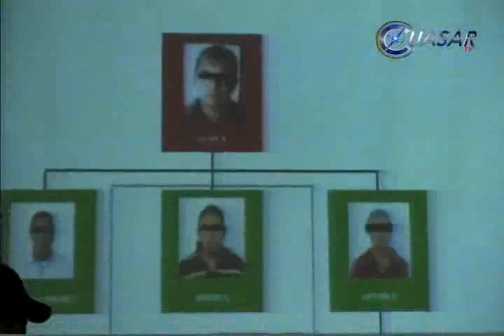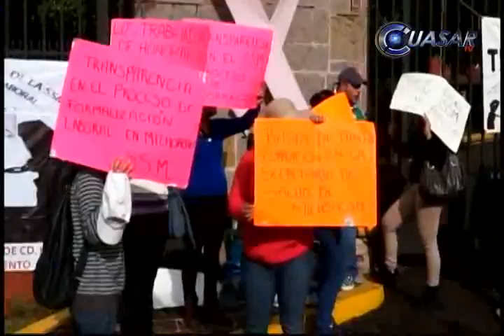Noticias de Michoacán, CuasarTv 7 de Octubre de 2014